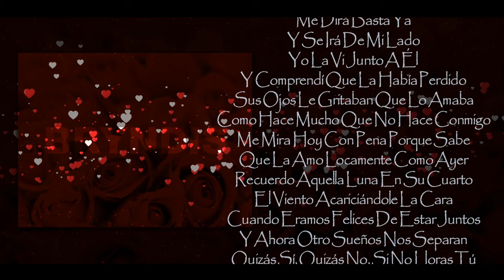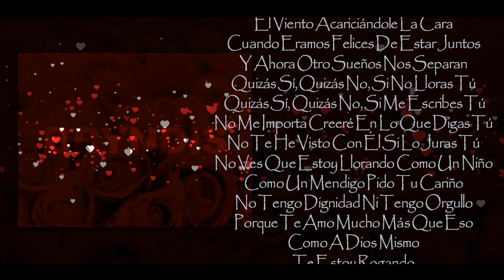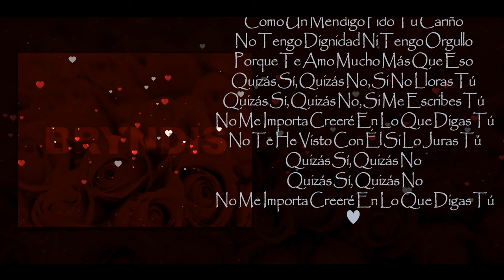Bryndis - Quizás Si, Quizás No + Letra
Quizás  - Quizás  Si, Quizas No + Lyrics

Letra
Me dirá basta ya
Y se irá de mi lado
Yo la vi junto a él
Y comprendí que la había perdido
Sus ojos le gritaban que lo amaba
Como hace mucho que no hace conmigo
Me mira hoy con pena porque sabe
Que la amo locamente como ayer
Recuerdo aquella luna en su cuarto
El viento acariciándole la cara
Cuando eramos felices de estar juntos
Y ahora otro sueños nos separan
quizás sí, quizás no, si no lloras tú
(Escribiré) quizás sí, quizás no, si me escribes tú
(Miénteme) no me importa creeré en lo que digas tú
(Olvidaré) no te he visto con él si lo juras tú
No ves que estoy llorando como un niño
Como un mendigo pido tu cariño
No tengo dignidad ni tengo orgullo
Porque te amo mucho más que eso
Como a dios mismo
Te estoy rogando
Eres mi vida
No me abandones
quizás sí, quizás no
(Escribiré) quizás sí, quizás no

                                                     TML&M